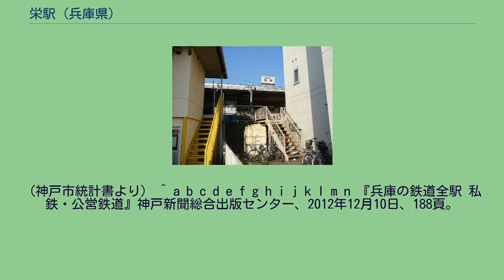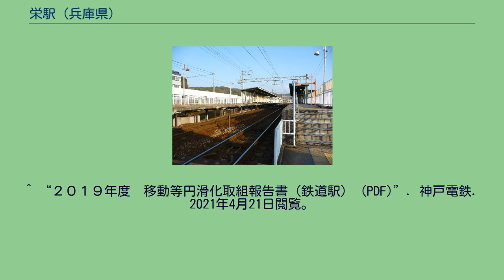栄駅 (兵庫県)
ホーム 栄駅（さかええき）は、兵庫県神戸市西区押部谷町栄字北万覚にある、神戸電鉄粟生線の駅。
駅舎は下りホーム側にあり、上りホームへは粟生寄りの構内踏切で連絡している。
1979年までは駅舎はなかった。
沿線光ネットワークに接続された駅務遠隔システムが導入されており、センター駅から自動券売機、自動改札機、自動精算機、TVカメラ、インターホン、シャッターが遠隔操作される。
そのため駅員巡回駅となっており、構内売店等も設けられていないが、駅南側の美容室で割引乗車券の委託販売を実施している。
上下とも、毎時2本が発車する。
南側に栄駅前、西側に栄駅西の各停留所がある。
1999年度の1日当たりの平均乗降人員は2,908人、2008年度の1日当たりの平均乗降人員は2,032人。
2019年の年間乗車人数は245千人（669人/日）である。
（神戸市統計書より） ^ a b c d e f g h i j k l m n 『兵庫の鉄道全駅 私鉄・公営鉄道』神戸新聞総合出版センター、2012年12月10日、188頁。
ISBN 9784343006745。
^ a b 今尾恵介監修『日本鉄道旅行地図帳 9号 関西2』新潮社、2009年、p.56 ^ 粟生線・駅別乗降人員「1日平均」の推移 (PDF)